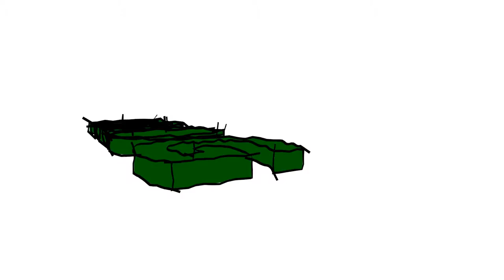Prog Logo Animation - אנימציה של הסמל של מכללת פרוג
Made in Blender (Freestyle Render Engine)